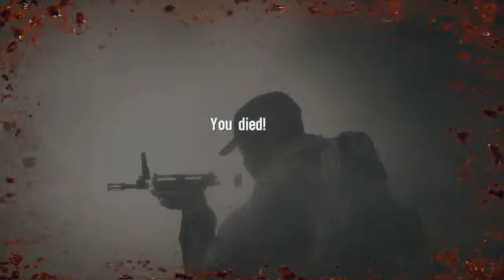스펙 옵스)더 라인 Spec Ops : The Line 뻘연재 [14]